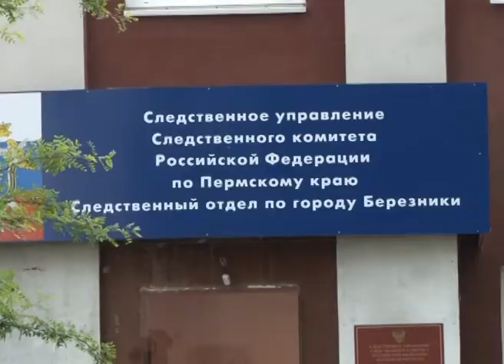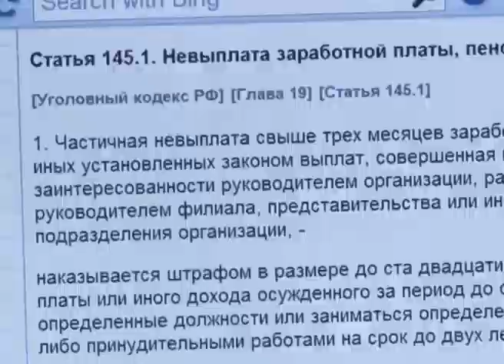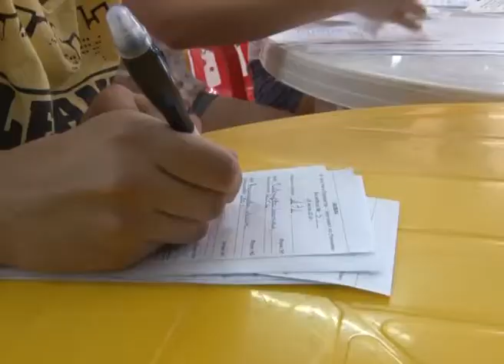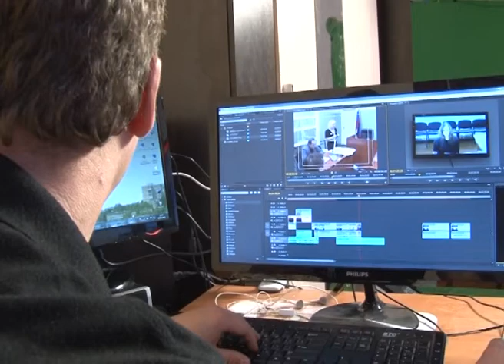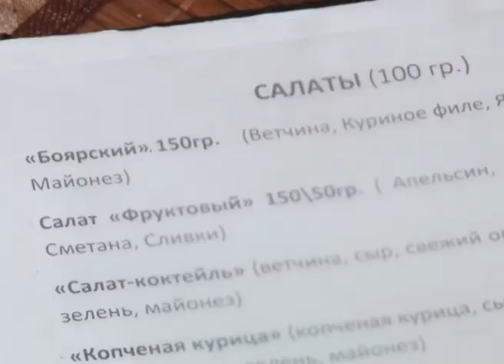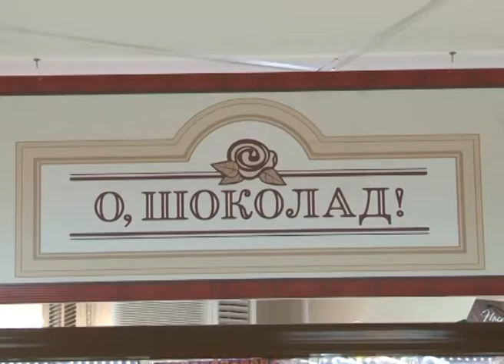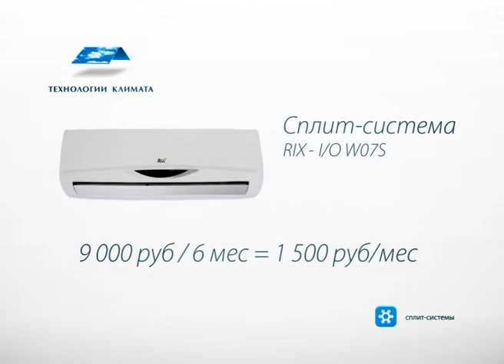535 выпуск Новости ТНТ Березники 24 июня 2014